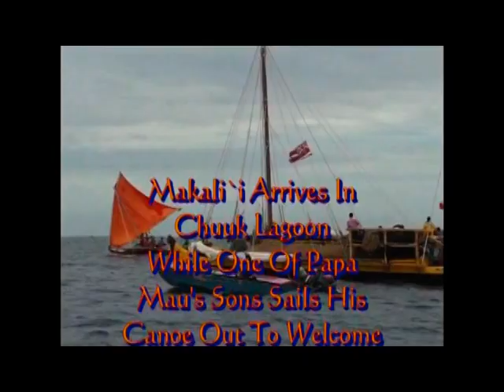The Dances, Songs And Celebrations From The E Mau Voyage To Micronesia Part 5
Part-5 of the complete documentary " The Dances, Songs And Celebrations From the E Mau Voyage " .  A downloadable series .